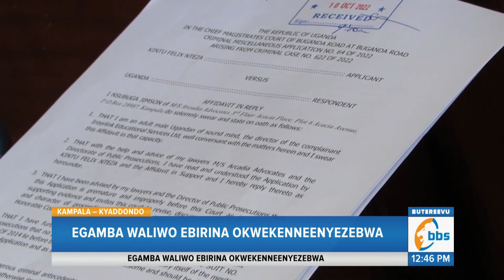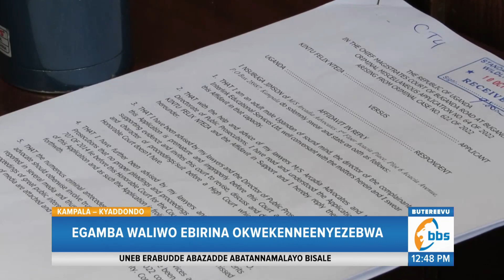Kkooti Eyimirizza Omusango gwa Munnamateeka Avunaanibwa Okufuna Nsimbi mu Lukujjukujju